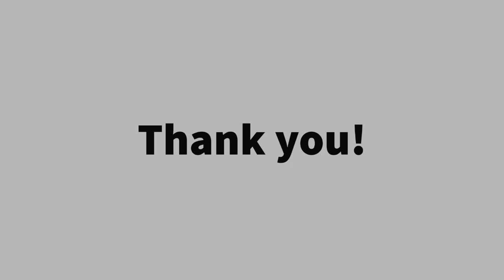Jeremy Kaplan Monologue Reel